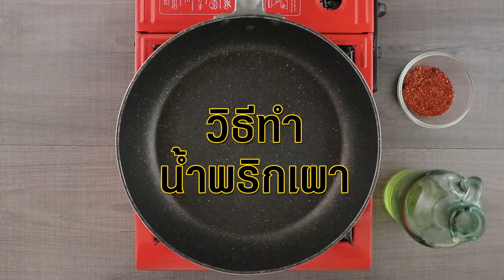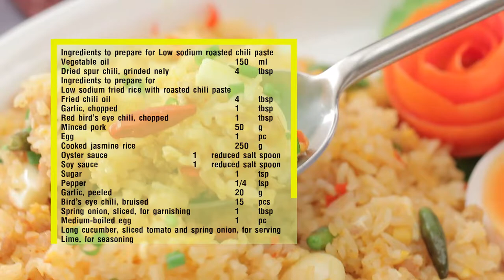ข้าวผัดน้ำพริกเผาลดเค็ม สูตรเด็ด ทำง่าย สไตล์ "อ.ยิ่งศักดิ์"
ข้าวผัดน้ำพริกเผาลดเค็ม
Low sodium fried rice with roasted chili paste

ผลิตภัณฑ์ : ลดเค็ม

สิ่งที่ต้องเตรียมสำหรับ (การทำน้ำพริกเผา)

 พริกชี้ฟ้าแห้งป่นละเอียด 4 ช้อนโต๊ะ
สิ่งที่ต้องเตรียมสำหรับ (การทำข้าวผัดน้ำพริกเผาลดเค็ม)
น้ำมันผัดพริก    4 ช้อนต๊ะ
พริกขี้หนูแดงสับละเอียด  1 ช้อนโต๊ะ
เนื้อหมูสับละเอียด  50 กรัม
ซอสหอยนางรม  1 ช้อนลดเค็ม
ซอสหอยนางรม 1 ช้อนลดเค็ม เท่ากับ 2/3 ช้อนชา หรือ ประมาณ  4 กรัม
ซีอิ๊วขาว  1 ช้อนลดเค็ม
ซีอิ๊วขาว 1 ช้อนลดเค็ม เท่ากับ 2/3 ช้อนชา หรือ ประมาณ  4 กรัม
กระเทียมไทยแกะเป็นกลีบ  20 กรัม
พริกขี้หนูสวนบุบพอแตก  15 เม็ด
ต้นหอมซอยสำหรับโรยหน้า  1 ช้อนโต๊ะ
ไข่ต้มยางมะตูม  1 ฟอง
แตงร้าน และมะเขือเทศ ฝานเป็นแว่นและต้นหอม
สำหรับรับประทานคู่
มะนาวสำหรับปรุงรส

1.ใส่น้ำมัน พืชลงในกระทะตั้งไฟพอร้อน ใส่พริกชี้ฟ้าแห้งป่นละเอียดลงผัดปิดไฟ
ยกลงกรองเฉพาะน้ำมันเตรียมไว้
2.ใส่น้ำมันผัดพริกลงในกระทะตั้งไฟจนร้อน ผัดกระเทียมและพริกขี้หนูสับจนมีกลิ่นหอม เติมเนื้อหมู ลงผัด ตามด้วยไข่ไก่ผัดจนสุก
3.ใส่ข้าวหอมมะลิหุงสุก ผัดให้เข้ากัน ปรุงรสด้วย ซอสหอยนางรม ซีอิ๊วขาว
น้ำตาลทราย พริกไทยป่น ผัดให้เข้ากัน จนข้าวผัดสุกและระอุดี
4.ใส่กระเทียมและพริกขี้หนูสวนผัดให้เข้ากันปิดไฟยกลง
ตักข้าวผัดน้ำพริกเผาลดเค็ม ใส่ภาชนะสำหรับเสิร์ฟ วางข้างจานด้วยผักสดและไข่ต้มยางมะตูมบีบมะนาวพร้อมรับประทาน

▲Line @yingsakfood